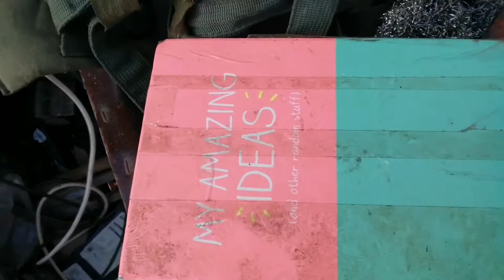Our World Is Dying - Never Mind Millan - Tiedamew The Expedition Ship | Buzz Knapp-Fisher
Buzz Knapp-Fisher - First edited on video guru 🌍👏